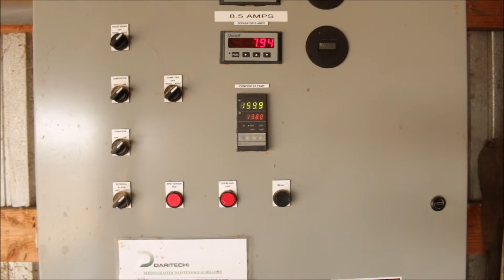The best manure separator systems| Mavasol.com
Profitable manure separating systems.

Service always includes: Calculation, Return on Investment, carbon footprint and health improvement for your cows!
Mavasol.com | Worldwide Daritech Dealer